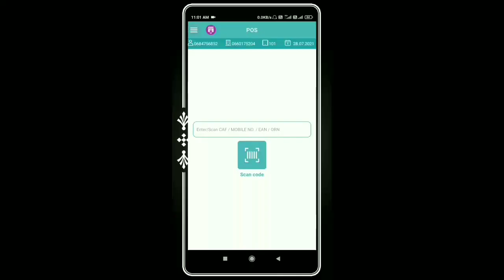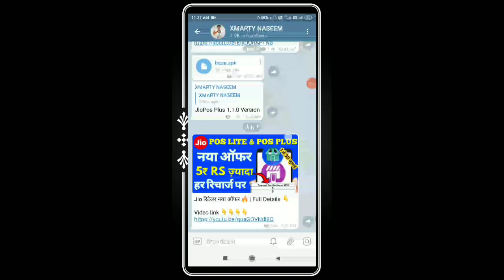Jio Airtel Vi Port Offer Update Today 10 September बदलाव Jio Airtel Vi Mnp Offer Last Date 15 Sept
Grow App Download & Sign Up & Earn 100₹ Cashback